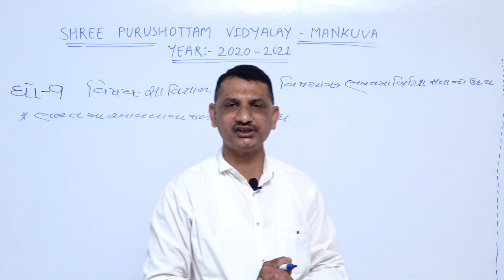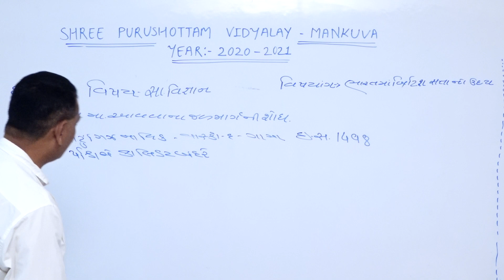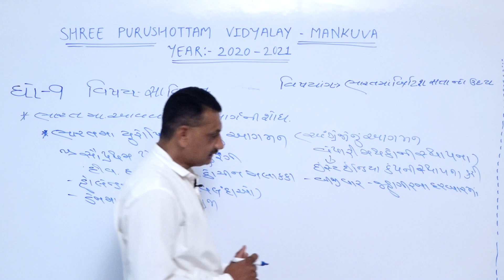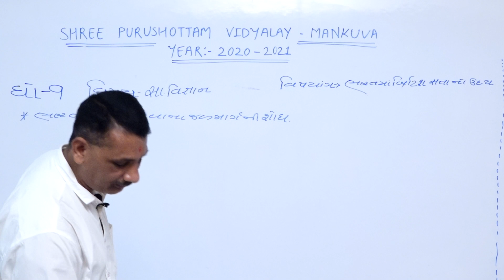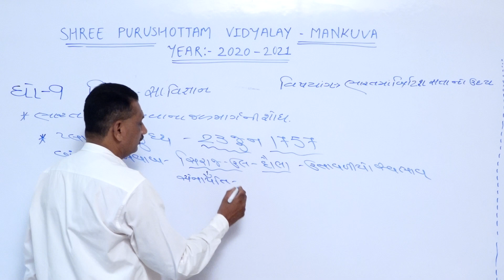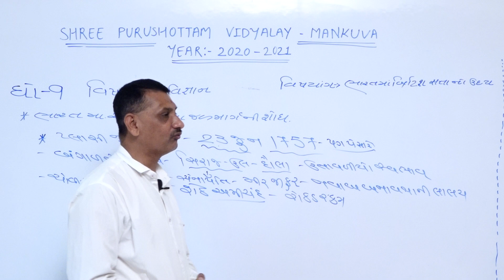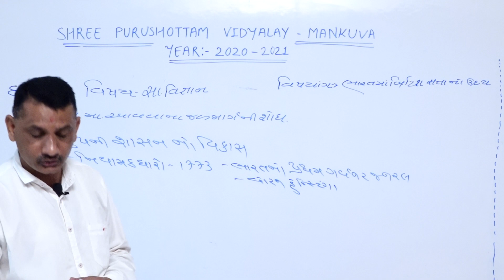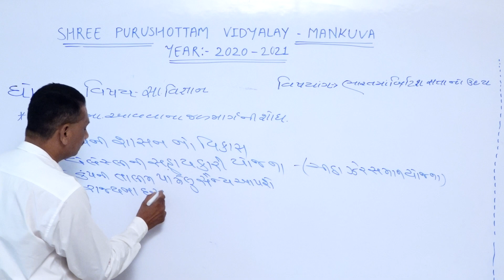(ગુજરાતી માધ્યમ) ધોરણ: ૯ || વિષય: સામાજિક વિજ્ઞાન || પાઠ: ૧ || વિષયાંગ: ભારતમાં બ્રિટીશ સત્તાનો ઉદય